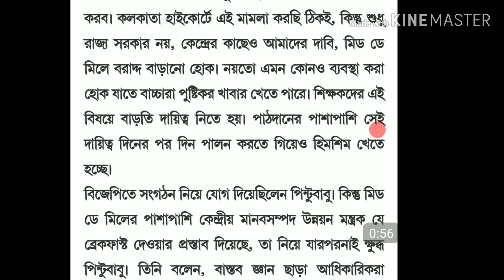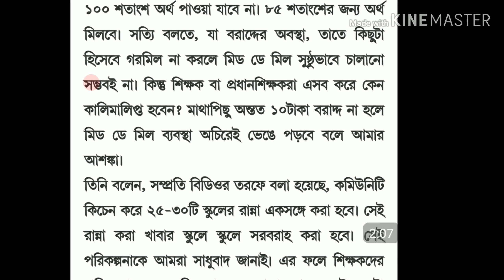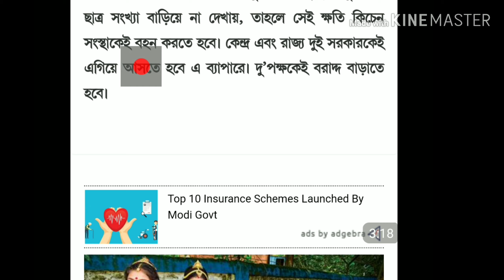বাড়তে চলেছে মিড ডে মিলের বরাদ্দ? হচ্ছে জনস্বার্থ মামলা। জানাুন বিস্তারিত।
বাড়তে চলেছে মিড ডে মিলের বরাদ্দ? হচ্ছে জনস্বার্থ মামলা।
Mid Day meal. West bengal Mid Day meal.